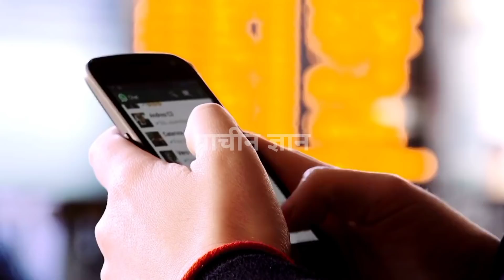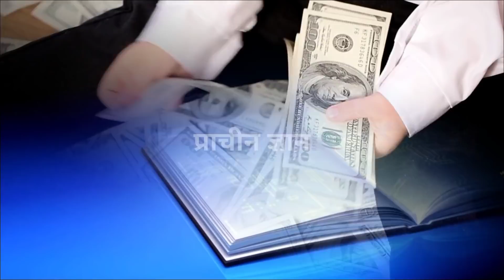भिखारी को भी मालामाल बना देगा ये फूल फल जाने कैसे//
भिखारी को भी मालामाल बना देगा जाने कैसे//
भिखारी को भी मालामाल बना देगा ये फूल फल जाने कैसे// हम अपने इस चैनल में प्राचीन भारत के गुप्त जानकारी एवम अलौकिक रहस्य को वीडियो बनाकर आप सभी दर्शक तक यूट्यूब के माध्यम से फ्री में पहुंचा रहे है आप भी चैनल के साथ जुड़कर लाभ ले सकते है . हमारे इस चैनल में टोन टोटके, मंत्र, एवम सरल उपाय से जिंदगी के परेसानियो से निकलने का मार्ग दिखाए जाते है .